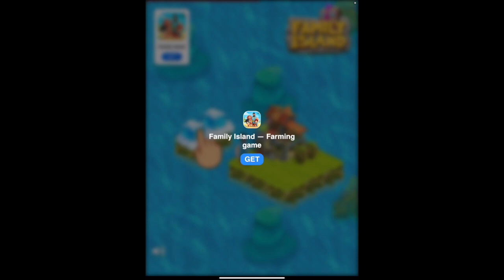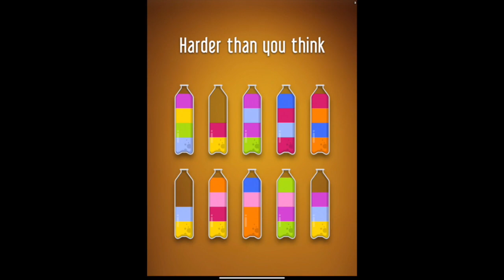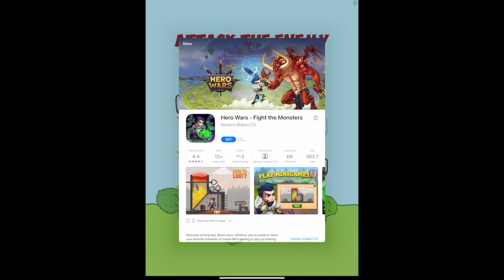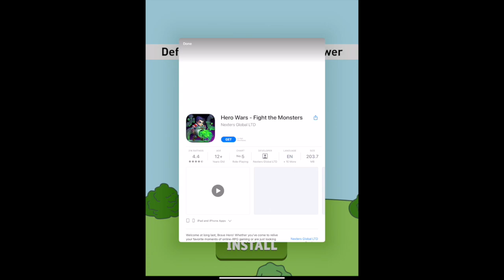Ludo Club - Backpack Dice and Bus Frame - Day 5